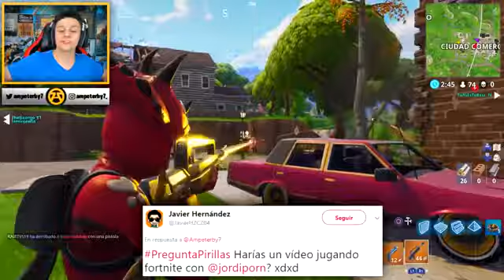TENGO NOVIA ME BESE CON GREFG POR COMPROMISO Ampeterby7